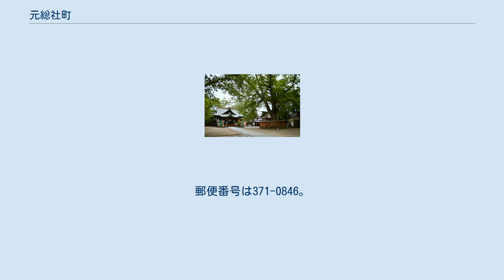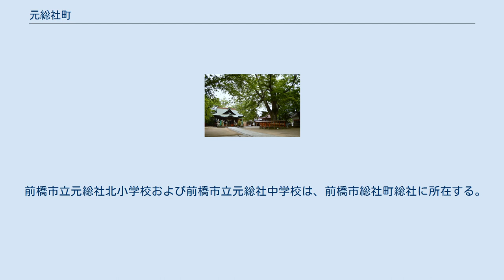元総社町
日本 」 群馬県 」 前橋市 」 元総社町 元総社町（もとそうじゃまち）は、群馬県前橋市の町名である。
元総社町と元総社町一丁目から元総社町三丁目まである。
2013年現在の面積は2.55km2。
 前橋台地、利根川右岸に位置している。
 前橋市西部のJR上越線新前橋駅の北西に広がり、西側が高崎市に接する　 上野国の政治の中心である、上野国府が当地におかれた。
 江戸時代頃からある地名であり、「元惣社」と書いた。
はじめは諏訪氏領、慶長6年に総社藩領、寛永10年に高崎藩、享保2年に前橋藩領、安永9年から高崎藩領だった。
 2017年（平成29年）8月31日現在の世帯数と人口は以下の通りである。
 最寄駅はJR上越線新前橋駅であり、同駅の西口が元総社町に位置する。
同線の群馬総社駅は前橋市総社町植野に位置し、元総社町からは離れている。
 町域の南東部を南から東へ国道17号（高崎前橋バイパス、東国文化歴史街道）が通り、町内で群馬県道10号前橋安中富岡線と交差する。
 前橋市立元総社北小学校および前橋市立元総社中学校は、前橋市総社町総社に所在する。